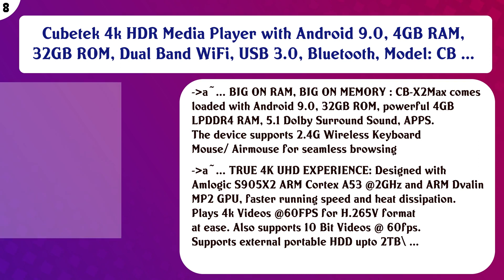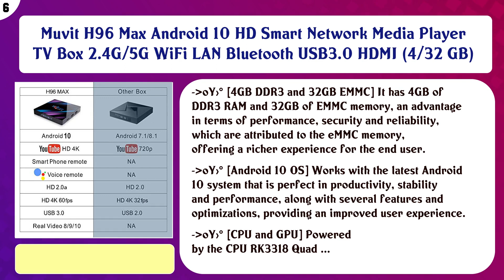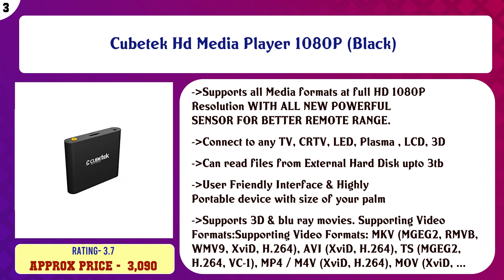Top 10 Portable DVD & Blu-ray Players to buy in India 2021 | Price & Review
Top 10 Portable DVD Blu ray Players to buy in India

Find the links below to buy these products:

List of top Portable DVD Blu ray Players:
iBELL PD8690 Portable DVD Player 9 Inch with Inbuilt USB, SD/MMC, Dolby Digital Decoder, Multiple OSD

iBELL PD8670 Portable DVD Player with Inbuilt USB, SD/MMC, Multiple OSD,7 inch

Cubetek 4k HDR Media Player with Android 9.0, 4GB RAM, 32GB ROM, Dual Band WiFi, USB 3.0, Bluetooth, Model: CB ...

Cubetek 4k Media Player with Android 7.1, 1GB RAM, 8GB ROM, WiFi, Dolby 5.1, Model: CBTX3-1GB

Muvit H96 Max Android 10 HD Smart Network Media Player TV Box 2.4G/5G WiFi LAN Bluetooth USB3.0 HDMI (4/32 GB)

Cubetek 4K Portable Smart TV Box With 2Gb RAM, 16Gb ROM, HDMI 2.0, Android 6.0, Wifi, Dolby 5.1, Model: Cb4Ktx ...

ieGeek 11.5 inch Portable DVD Player 360° Swivel Screen, AV-in/Out, SD Card and USB Port, 5h Rechargeable Batt ...

Cubetek Hd Media Player 1080P (Black)

VIBOTON H96 Max 4+32 GB Android 9.0 HD Smart Network Media Player TV Box 2.4G/5G WiFi LAN Bluetooth HDMI USB3. ...

Mitsun MIT-BLU3000 Bluray DVD Player with DIVX/USB Port & Bluray Support

Content of this Video:
10 best products to buy Portable DVD Blu ray Players India

Top rated Portable DVD Blu ray Players in India